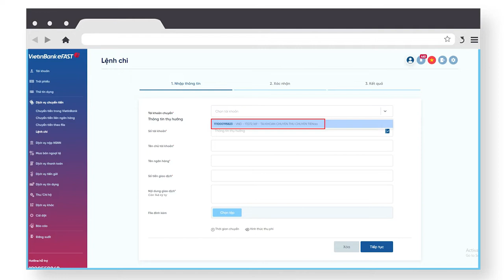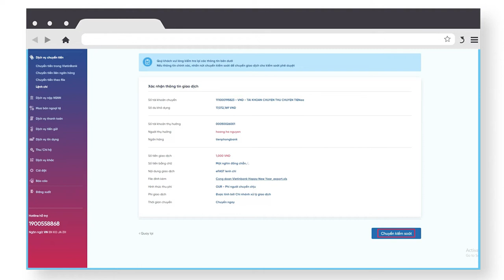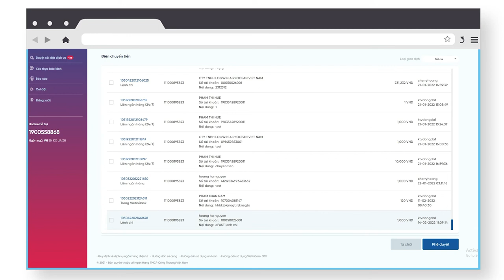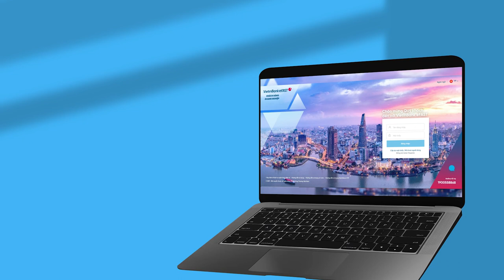VietinBank eFAST: Hướng dẫn chuyển lệnh chi qua ngân hàng